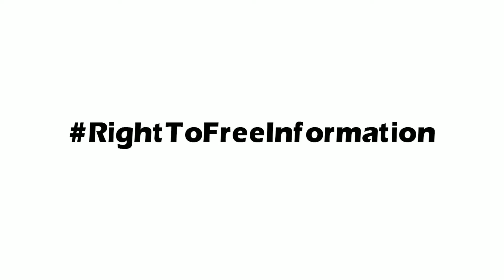Read Books or Download PDF @ Khonjel 100% Free